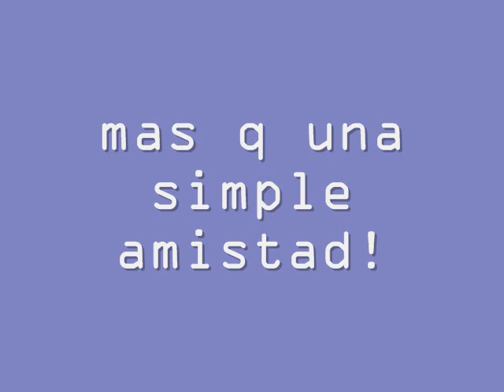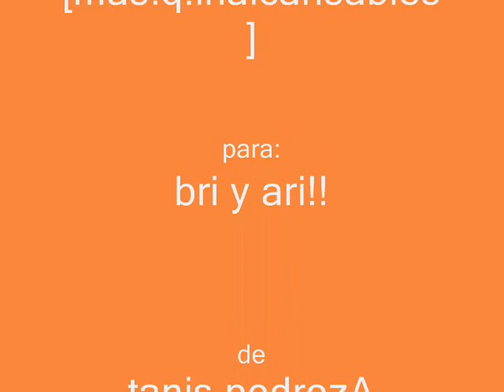the Starsis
lo mejor de lo mejor: [somos mas q inalcansables]! =P